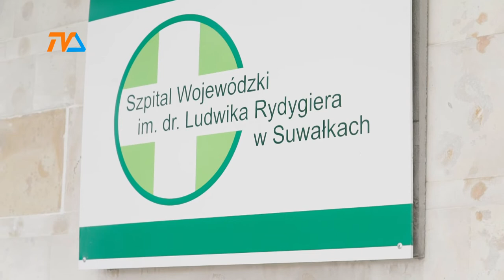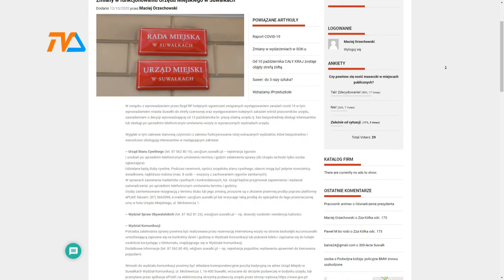Sytuacja w mieście: liczba zakażonych rośnie, za brak masek mandaty się sypią |TVSUWAŁKI